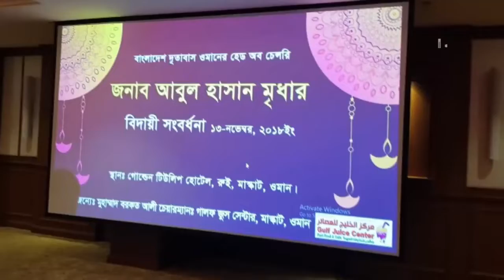অবৈধ অভিবাসীদের কারণে ক্রমেই বদলাচ্ছে মালয়েশিয়ার অভিবাসন নীতি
অবৈধ অভিবাসীদের কারণে সাম্প্রতিক বছরগুলোতে ক্রমেই বদলাচ্ছে মালয়েশিয়ার অভিবাসন নীতি। অভিবাসন আইনের জটিলতার কারণে সবচেয়ে বিপাকে রয়েছে লাখ লাখ অবৈধ বাংলাদেশি। যদিও মাঝে মধ্যে দেশটির সরকার অবৈধ অভিবাসীদের সাধারণ ক্ষমা ঘোষণা করেছে, কিন্তু বাংলাদেশি দালাল চক্রের কারণে সেই সুযোগটা কাজে লাগাতে পারেননি শ্রমিকরা।বিস্তারিত সামিউল শা্ওনের রিপোর্টে...